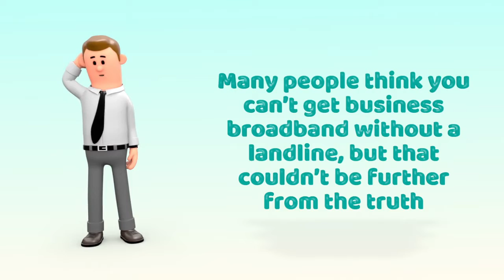Maximizing Efficiency: Benefits of Business Broadband Without a Landline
Are you exploring the advantages of business broadband without a landline for your company? In this video, we delve into the numerous benefits of opting for broadband-only solutions for your business needs. Discover how eliminating a landline can streamline operations, reduce costs, and enhance flexibility for your organization. From improved scalability to simplified installation processes, we'll cover everything you need to know about embracing modern connectivity solutions without the hassle of traditional phone lines. Join us to unlock the potential of business broadband without a landline and take your business to the next level!